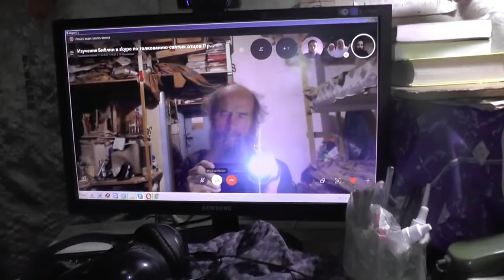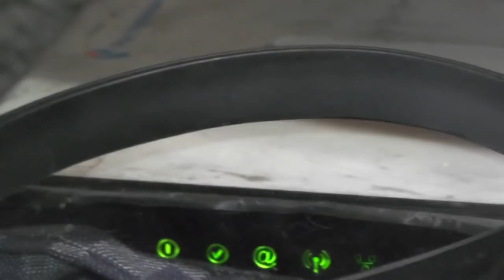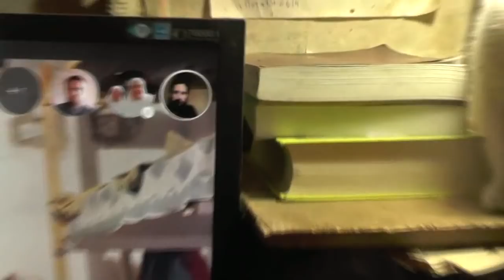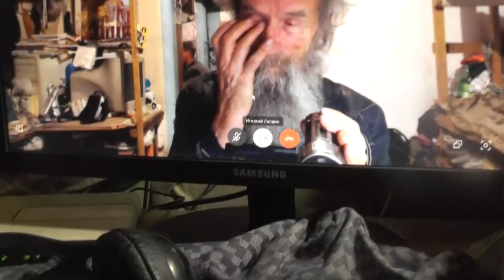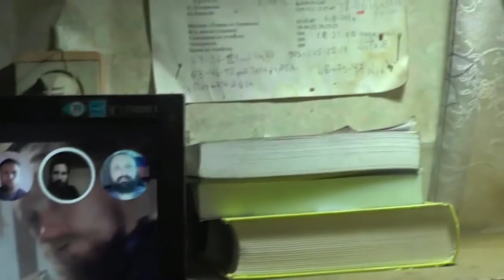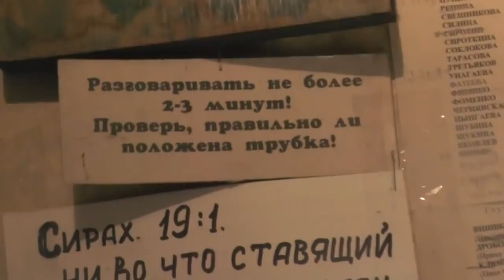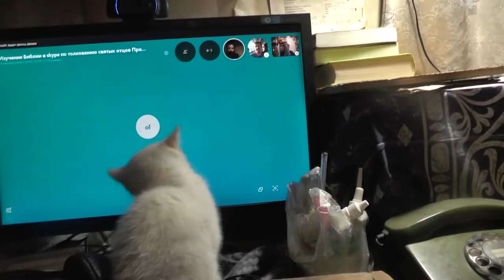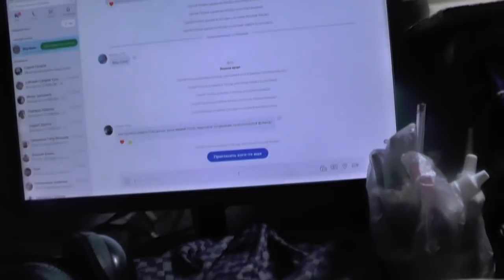После занятий можно и познакомиться ближе. 25. 11. 2018